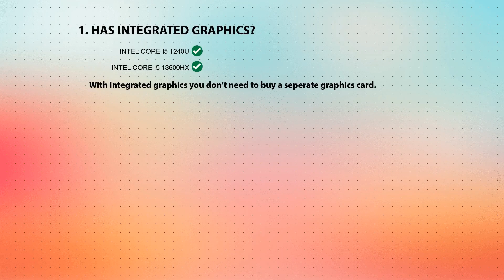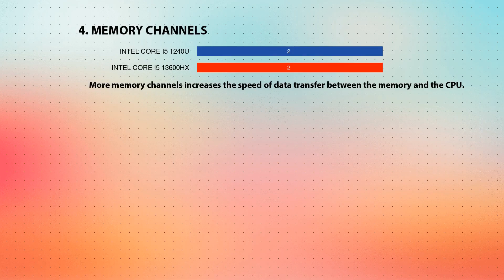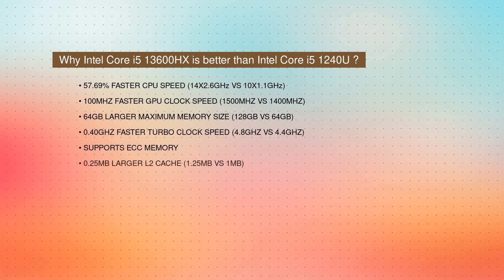INTEL Core i5 1240U vs INTEL Core i5 13600HX Technical Comparison